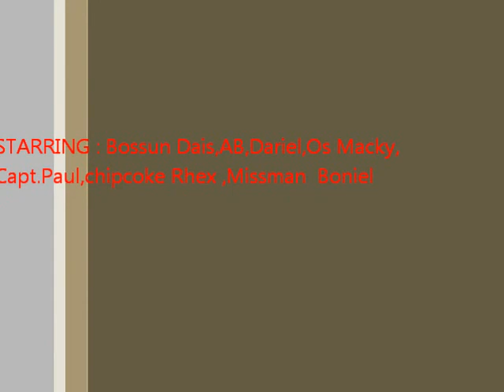Cargo hold cleaning operation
Bodiga 2